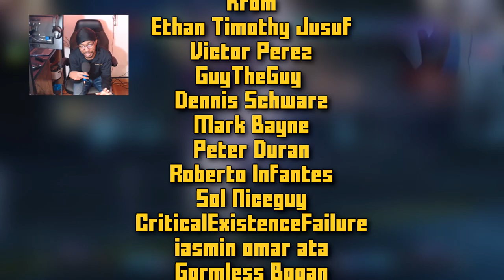♪ Incompatible Relation (Wagner Vs Londrekia theme remix)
A cover of Wagner Vs Londrekia theme from Unde Night In-Birth named "Incompatible Relation". I remix the Londrekia Vs Wagner bgm with piano, synth and keytar. I;ve been making Under Night In-Birth ost remixes for a while and am finally getting into the character vs themes so be sure to sub for more.